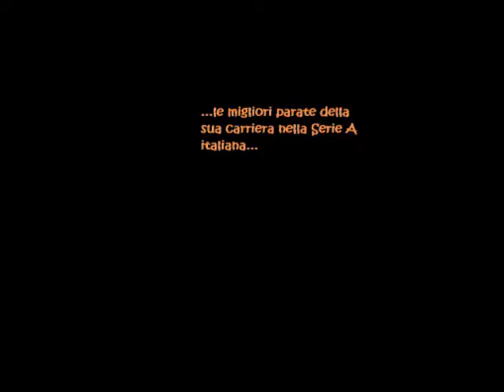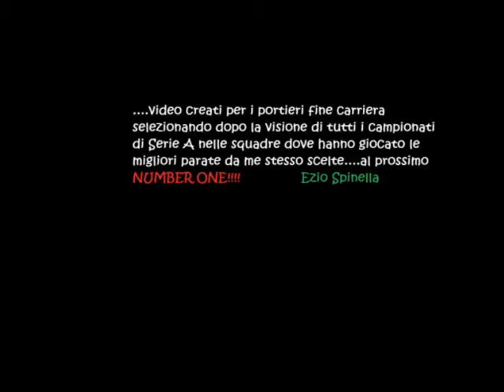Amelia Marco Parate dal 2003 al 2014 - Lecce,Livorno,Palermo,Genoa,Milan